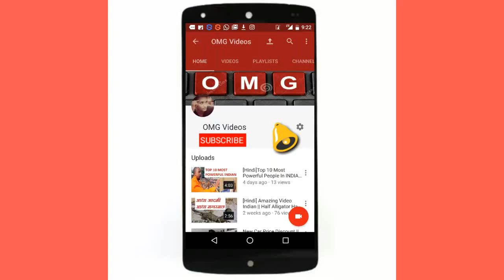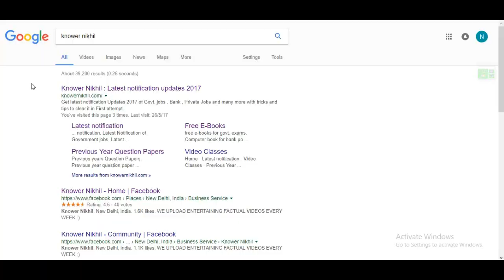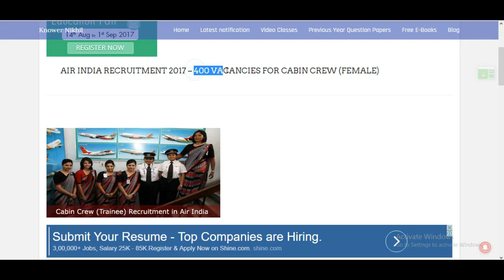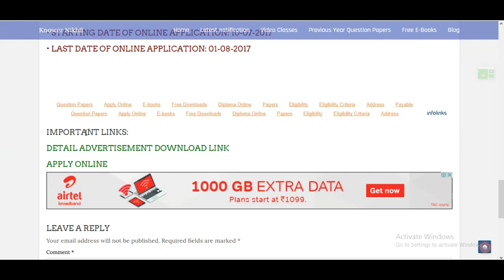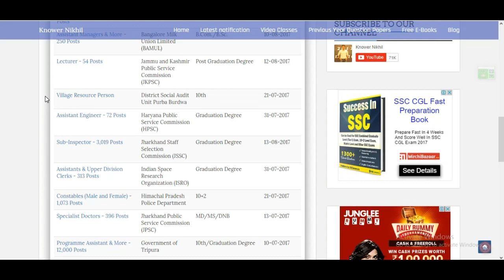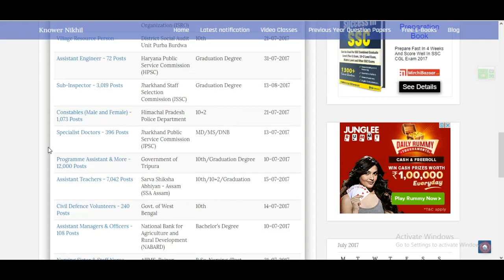Exam News# 5:-Railway 2.5 Lakhs Vacancy Reality & Special Jobs For B.com ,10th &B.Tech , Air Hostess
2.

Download all the notification from the website